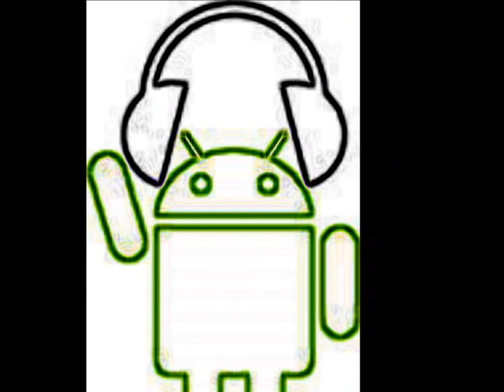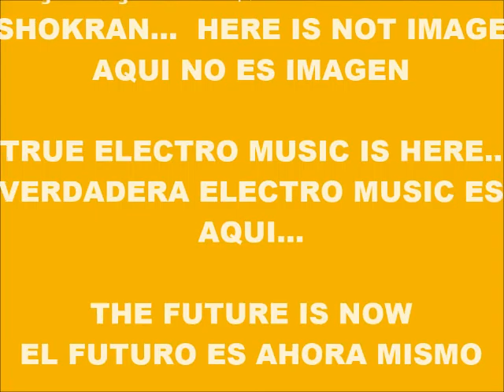CYBER MUSIC 12.970-ECHO VOICECORE-PRODUCED IN MY PLAY 2 MARVOK345